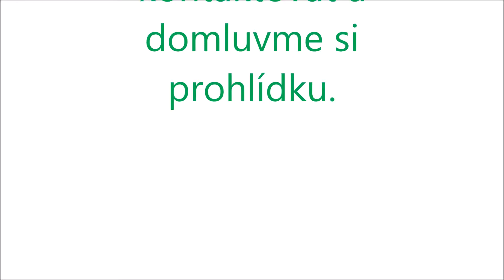Prodej bytu 2+kk, 36 m2 v Plzni, ulice Křimická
Předmětem prodeje je nově zrekonstruovaný byt 2+kk v Plzni ulice Křimická. Bytová jednotka se nachází v 7. patře z celkových 7. Dům prošel celkovou revitalizací, výtah, zateplení, střecha. Bytová jednotka prošla kompletní rekonstrukcí, plovoucí podlahy, obklady, dlažby, rozvody elektřiny, vody a odpadu, nová kuchyňská linka, plastová okna, nové bytové jádro. Přípojka na myčku nebo pračku v kuchyni. Na veškerou rekonstrukci je 12 měsíců záruka. Přípojka internetu a kabelové TV je v domě. K bytu náleží sklepní kóje o rozloze 2 m2. Výhodou jsou nízké měsíční náklady. V okolí se nachází veškerá občanská vybavenost. výborná dostupnost MHD. S hypotečním úvěrem Vám rádi pomůžeme a to zdarma. Prohlídku této nemovitosti vřele doporučuji.